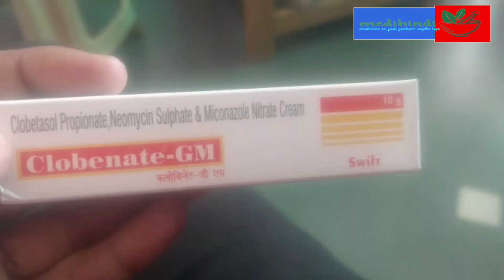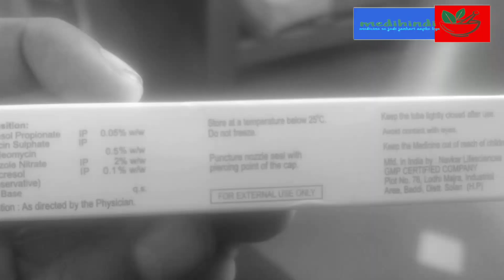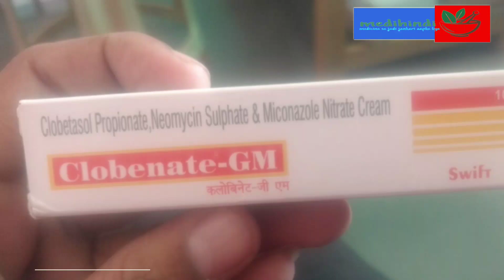Clobenate GM Cream | दाद खाज खुजली का सरतिया इलाज ~चेहरे पे लगाने से पहले जानले~क्या है इसके नुकशान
My today's Review is about  Clobenate GM Cream